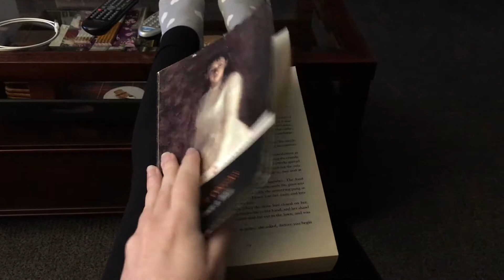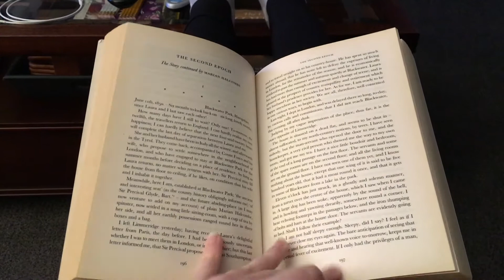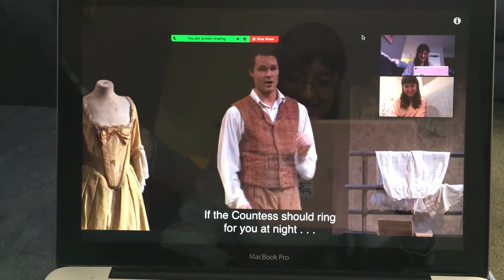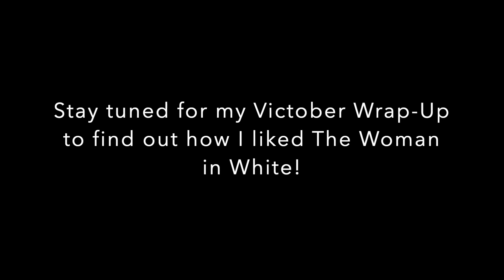Vlog: Cosy Reading Weekend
In which I celebrate Victober, World Opera Day, a wedding, and good friends.

---Books Mentioned---
The Woman in White:
The Lord of the Rings:
Shadow & Claw: